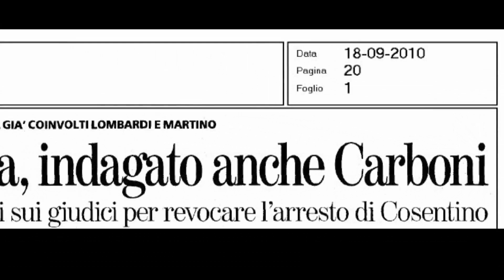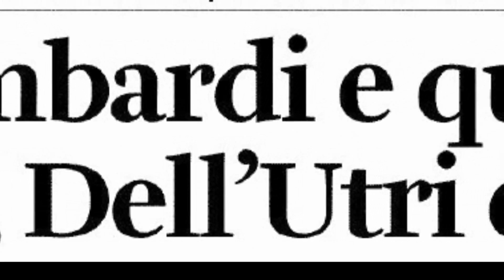P3 - Il trailer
Giusy Arena e Filippo Barone ripercorrono le fasi che hanno portato a svelare la fitta rete di relazioni e complicità che sembra muovere tutti i fili del nostro paese, dalle scelte politiche a quelle economiche.